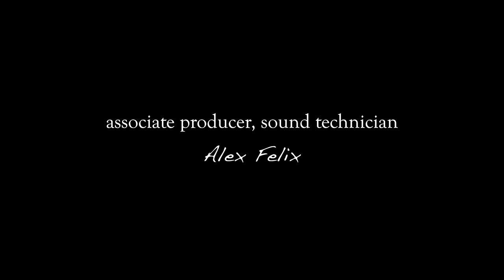RUSH! (Web Series) - Ep. 3: First Party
The gang goes to a frat party! With beer pong, keg stands, and crazy dancing, Kate needs to find a way to stand out.

Episode 3/6 of the RUSH!, the web series on the misfortunes of Greek recruitment.

Created by Cara O'Malley
Written by Will Francis and Cara O'Malley
Directed by Will Francis
Starring Peyton Dilweg, Melissa Carrico, Chaz Hawkins, and Alex Felix